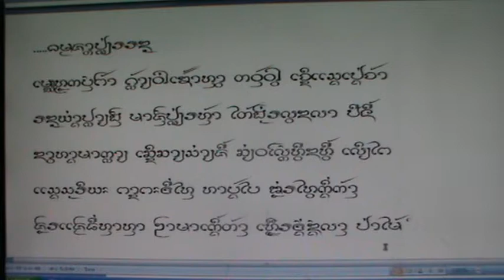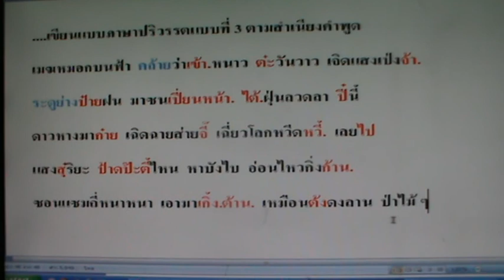สื่อภาษาล้านนากำเมืองสู่จาวโลก ธัมมชาตเปลี่ยนระดู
สื่อภาษาล้านนากำเมืองสู่จาวโลก ธัมมชาตเปลี่ยนระดู โดย นายกิ้น.  สิงห์เคอาร์